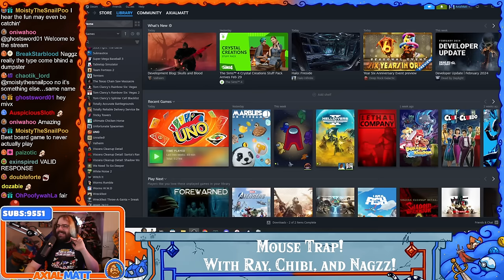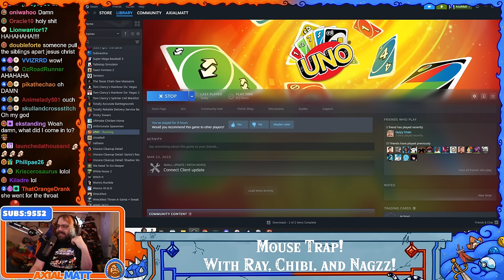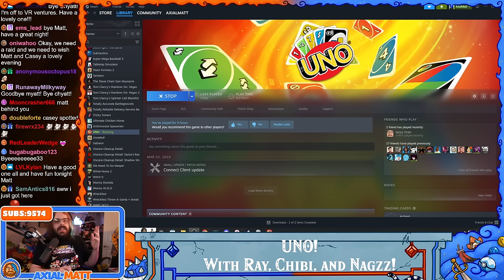Mouse Trap and Uno With Ray, Chibidoki, and Nagzz21 | Twitch Livestream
Follow the Mage Community on Twitter!

ArleyDino